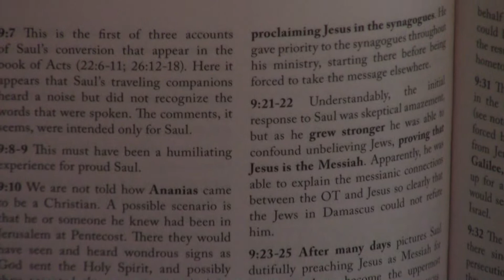Review | The Bible Commentary Series New Testament By Holman - Baptists Becoming Apostolic?